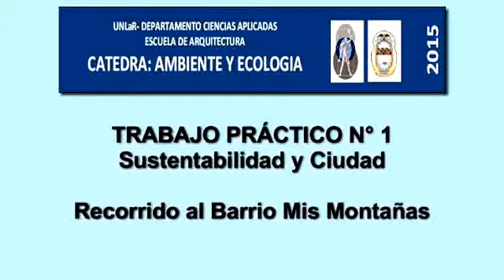Barrio mis montañas (La Rioja - Argentina)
Ambiente y ecologia